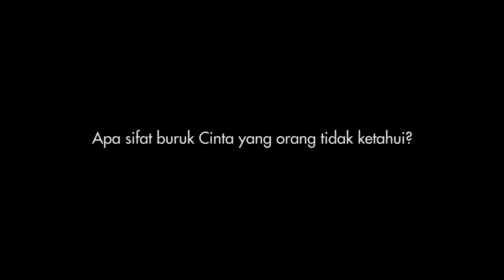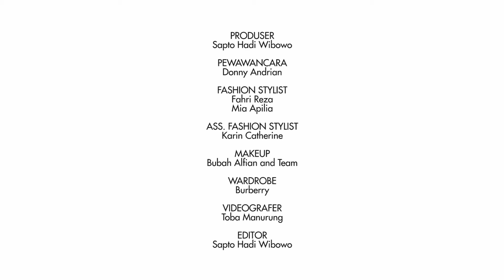Cinta Laura Kiehl Tanggapi Meme dan Dubsmash Tentang Dirinya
Tak terkecuali Cinta Laura Kiehl. Kira-kira seperti apa ya Cinta Laura Kiehl menanggapinya?